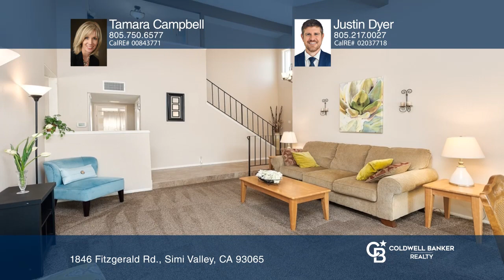1846 Fitzgerald Rd. Simi Valley, CA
1846 Fitzgerald Rd., Simi Valley, CA

Coldwell Banker

Welcome to this lovingly maintained 4 bedroom, 2 bath home in Simi Valley. Step inside to discover a spacious and inviting interior featuring newer triple-paned windows that flood each room with natural light, vaulted ceilings in the living room, and a family room with luxury vinyl flooring and gas fireplace . The home boasts a brand new roof (2022) and an upgraded HVAC system, ensuring year-round comfort and peace of mind. Additionally there are two bedrooms downstairs and two bedrooms upstairs including the primary bedroom. Outside, the backyard provides a private oasis for relaxation and entertaining, with plenty of space for outdoor dining on two patios accessed from the living or family rooms. Outside, youll find a sparkling pool which has been renovated with new plaster, tile, plumbing, pump, filter and self-vacuuming system. Perfect for enjoying the sunny California weather! The low maintenance continues from the backyard to the front yard which boasts low water landscaping with an automatic drip sprinkler system. The spacious 3-car garage with insulated doors offers ample parking and storage space, ideal for car enthusiasts or those needing extra room for recreational equipment and tools. Located near the highly regarded Hollow Hills Elementary school, this home is convenient to great parks, award winning schools, shopping, and hiking trails. Dont miss the opportunity to make this move-in ready gem your own. Schedule a showing today and experience all this home has to offer!